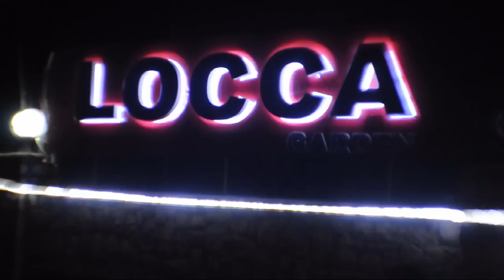Murat Dalkılıç Traıler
Locca Garden Murat Dalkılıç Traıler-Video Director: Berkin Metin